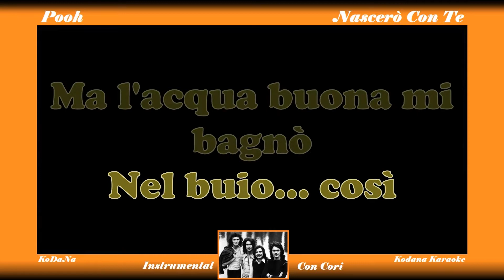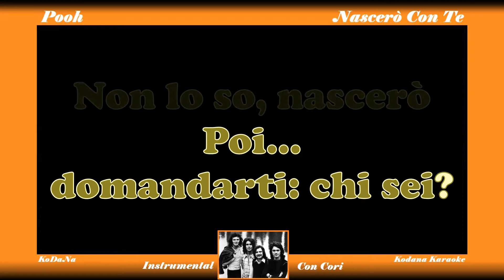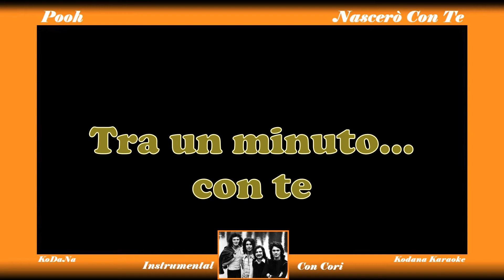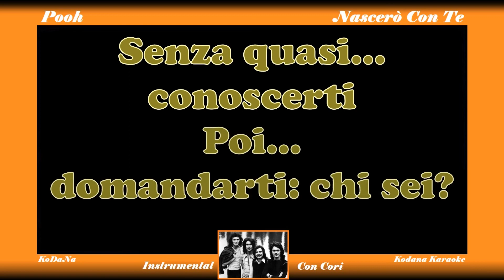Nascerò con te - Pooh (Instrumental con Cori) - KoDaNa Karaoke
Il Kodana Karaoke (KKk), è a disposizione della collettività senza scopo di lucro, non intende violare il copyright, tutti i diritti restano degli autori.
Il KKk viene prodotto identificandosi nella canzone presa in esame. Pause, velocità di esecuzione, interruzioni, accenti particolari, prolungamento di vocali, ecc., tutte queste peculiarità, che fanno parte dello stesso brano, vestono il testo. Se lo stesso artista in un altro momento cantasse lo stesso pezzo, il KKk si identificherebbe o meglio rispecchierebbe le caratteristiche di questo secondo brano musicale. È bene sottolineare che il KKk, nei testi, usa i segni di interpunzione e gli accenti fuori luogo per armonizzare il canto, spesso questi segni non hanno una valenza grammaticale.
Il KKk, a differenza di altri karaoke che girano in rete, è composto da 4 stili diversi, il cui colore ne specifica la difficoltà.
1) Il KKk con mascherina VERDE, (Full Song) è quello più semplice, quello più completo, oltre alla canzone si ha a disposizione anche il testo. Questo video deve servire come palestra, si ascolta la canzone una, due, tre e più volte fino a completa memorizzazione della tecnica e dell'intonazione.
2) Il KKk con mascherina GIALLA, (Tutorial Vocale) è il passo successivo, la voce del cantante passa in sottofondo.
3) Il KKk con mascherina AZZURRA, (Tutorial Strumentale) la voce del cantante svanisce ed è sostituita da una musichetta (prodotta da uno strumento qualsiasi, che può essere il pianoforte, chitarra, sassofono, ecc.).
4) Il KKk con mascherina ROSSA, (Instrumental) aumenta la difficoltà, solo testo e base, ovviamente lo si utilizzerà quando verrà acquisita una certa padronanza della canzone.
- Quando vengono aggiunti i cori, ovvero quando un ritornello nelle versioni non full song viene ascoltato con un volume normale, i colori delle mascherine vengono ulteriormente diversificati.
A questa specifica canzone per karaoke sono stati aggiunti 2 colori dedicati ai cori, verde chiaro per il tutorial vocale e arancione per i cori che accompagnano l'instrumental.